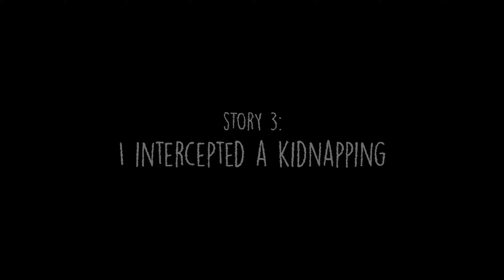3 TRUE Chilling Almost Kidnapped Horror Stories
Hey, what's up, thrill-seekers? Get ready for some seriously spine-chilling content in my latest video! I've gathered the most intense almost kidnapped horror stories straight from Reddit. These true scary tales are not for the faint of heart – we're diving deep into the unsettling world of kidnapping, van horror stories, and nightmare-inducing night drives.

But here's the kicker – I'm bringing these stories to life with some wicked animated visuals. Brace yourselves for a rollercoaster of emotions as we explore animated horror stories that will give you goosebumps!

From lets-not-meet encounters to true creepy stories, this video has it all. It's a wild ride through the darkest corners of the internet, and I can't wait for you to join me. Let's make this a community of horror lovers! If you're a fan of Let's Not Meet stories, then you won't want to miss this video.

Remember to hit that "like" button if you enjoy our videos and share your own creepy stories in the comments below. We're always on the lookout for more spine-chilling content.

Sweet dreams ;)

Timestamps:
0:00 - Story 1: The Devil's Grasp
4:13 - Story 2: The Van
7:34 - Story 3: I Intercepted a Kidnapping
13:04 - Thanks for Watching!